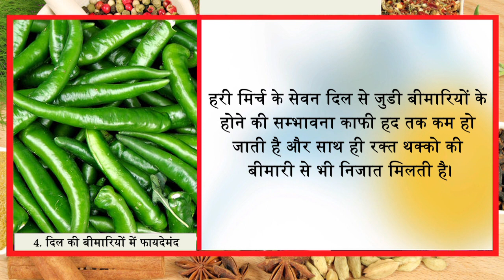हरी मिर्च खाओगे तो ये खतरनाक बीमारियां आपके जीने तक नहीं होंगी || Jeevan Mantra